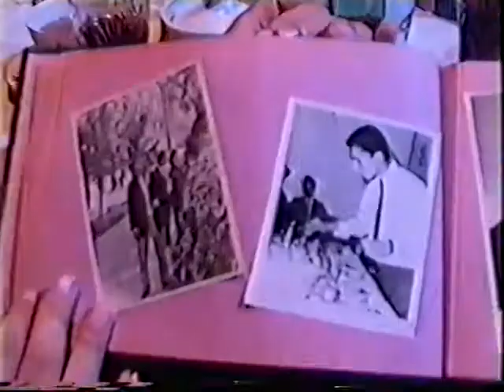Hayko Yerevani gishernerum official clip